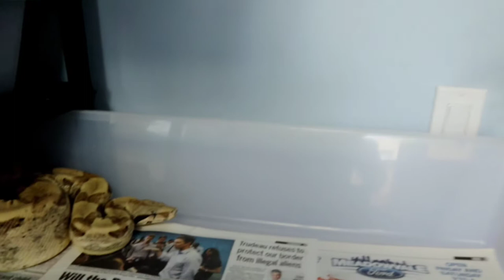How To Handle A Snake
Become a How To handle A Snake
Snake - How to handle (2021)
How To handle A Snake for begginers
In this video, I'll show you the proper way to hold/handle a snake.

Our snakes are available across Canada via Reptile Runner & Reptile Express

About Me!

Full-time dad and Hairdresser by trade. I wanted a pet Golden Greek Tortoise so I went to a reptile show. There weren't any, instead just thousands of snakes which was scary. Held one, fear turned into fascination, bought one.

Now I help to teach tons of people to face their fears and see snakes for the lovely creatures that they are! I keep and breed: Boa Constrictors, Superdwarf Reticulated Pythons, Ball Pythons, Corn Snakes, Rat snakes, Drymarchon, Giant Leopard Geckos, and Florida King Snakes.